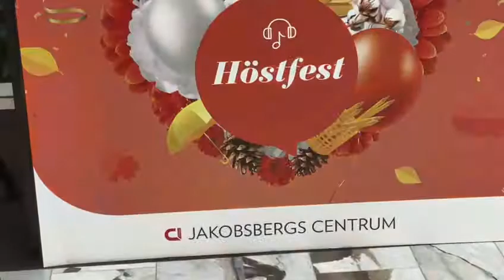LIVE in SWEDEN PART 2 - Jakobsbergs Centrum,Northern Suburbs in STOCKHOLM with DJ CHUCK G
MIN BABYNA Ft. Roy Captain [ Kech Kech ] sms skiza 7635923 or 7635924 to 811

🇸🇪🇸🇪My music playing at the Mall Jakobsberg Center in Stockholm SWEDEN 🇸🇪🇸🇪 BEST Birthday gift
🇸🇪 SWEDEN in the House for Birthday Boy.
VICMASS LUODOLLAR ft Roy Captain - Min Babyna now playing at the Mall Jakobsberg Center in SWEDEN 🇸🇪🇸🇪 abig s/o to @chuck_g_remix
This is one of my best gifts today
Min Babyna is Available in all serious Digital Streaming platforms near you.

Song Title: MIN BABYNA -
Artiste: Vicmass Luodollar  Ft. Roy Captain
Written By : Vicmass Luodollar & Roy Captain
Produced By : Roy Captain [ Supersquad Production ]
Arranged By: Dola Kabarry

Min Babyna By Vicmass Luodollar ft Roy Captain is Availlable in all streaming Platforms near you.